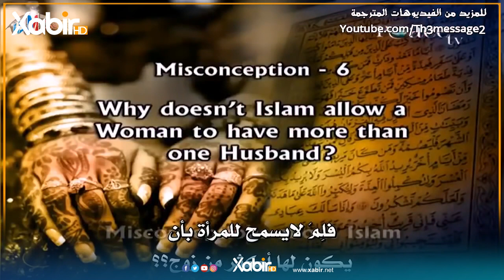زاكر نایك 07 | بۆچی ئيسلام رێكێ ب ژنێ نادت پتر ژ هەڤژینەكی هەبت؟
ــــ
هەمى ئەکوانتێن دەزگەهێ خابیر